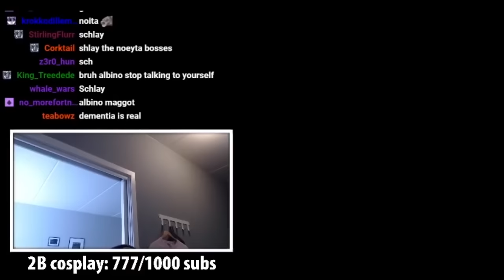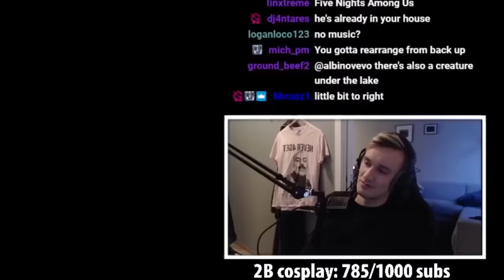Noita added a giant maggot boss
they said they were done with the game, and then just added 2 more bosses outta nowhere, never change, nolla